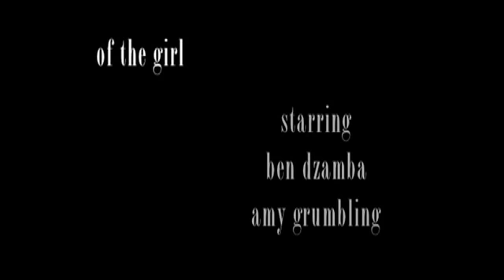of the girl (2007)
Is this man drunk or is his apartment haunted?

Written, Directed, Shot, and Edited by Michael Benni Pierce.
Starring Ben Dzamba and Amy Grumbling.